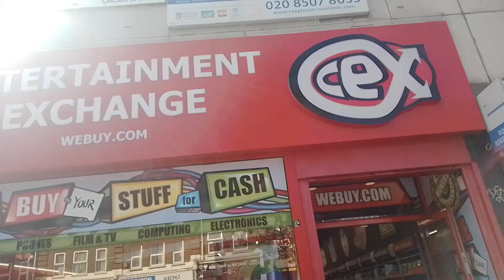Come to Barking with us (22/06/2024)